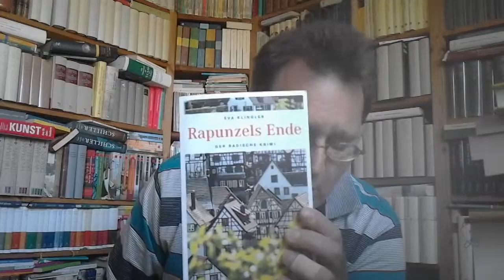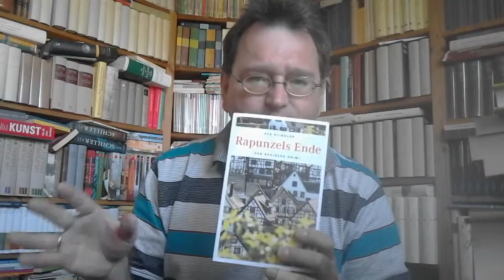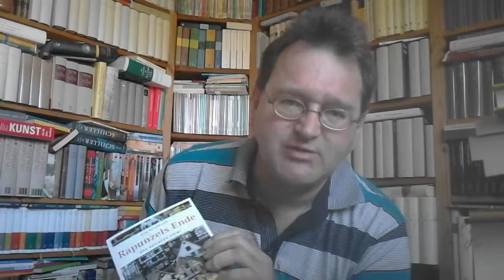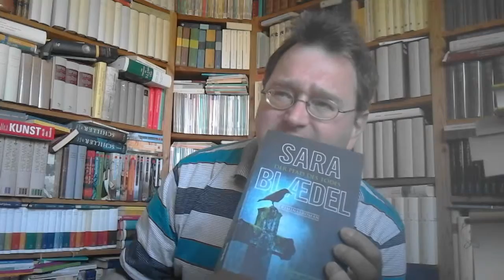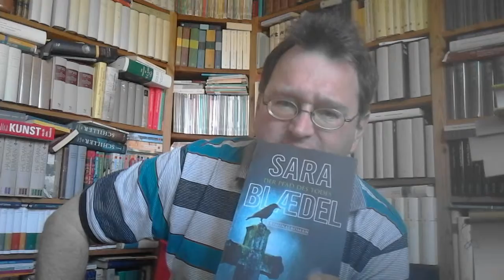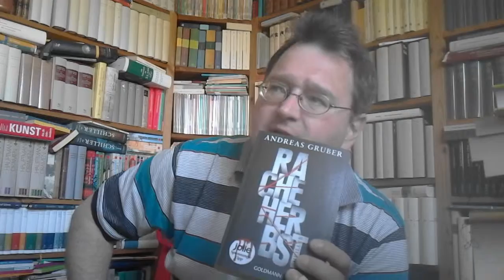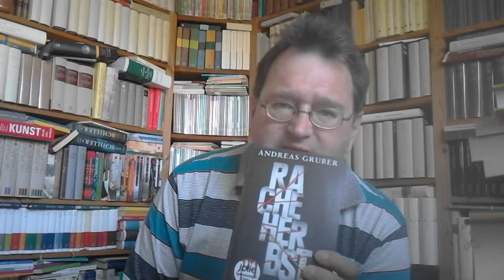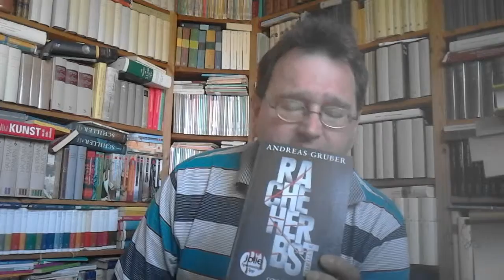Buchvorstellung 8. Mai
Folgende Bücher werden vorgestellt: Rapunzels Ende; der Pfad des Todes; Rache Herbst.